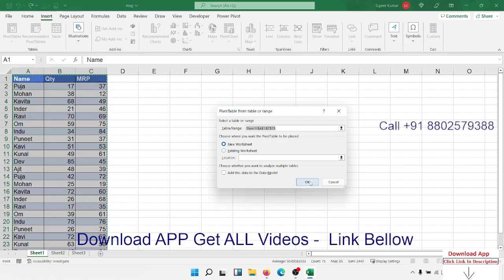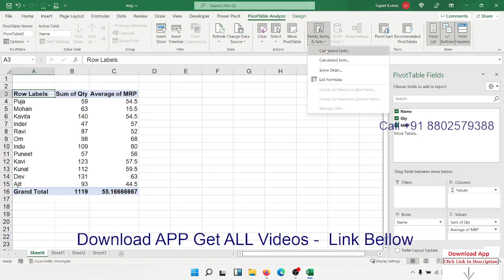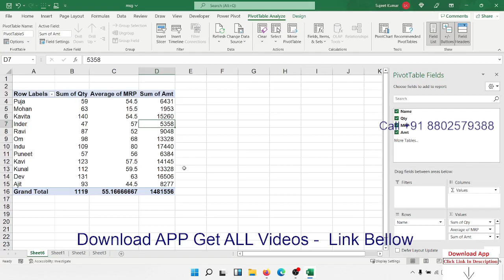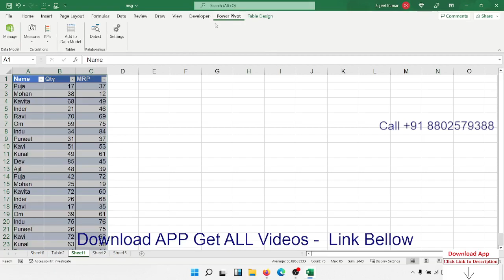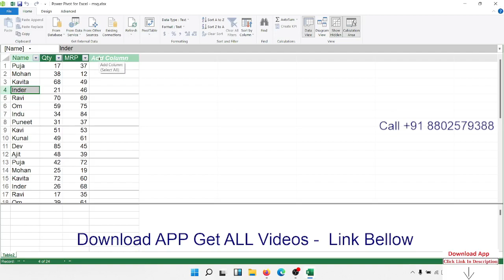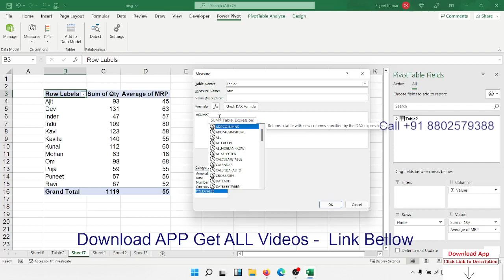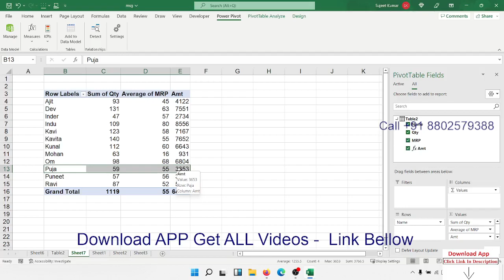To Create a Measure by using the Measure Dialog Box in Excel